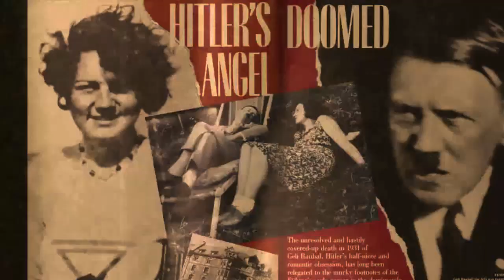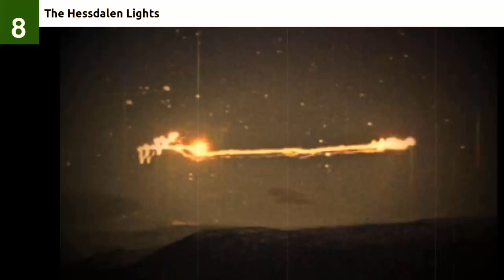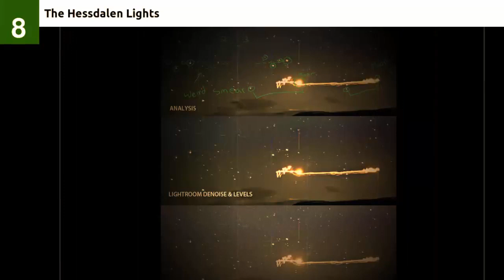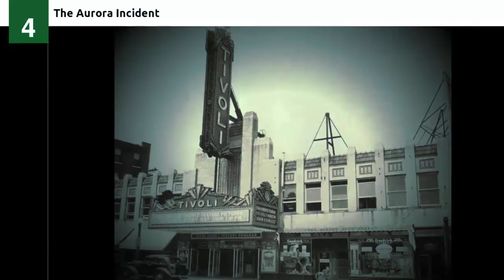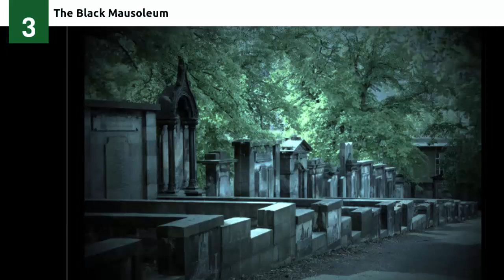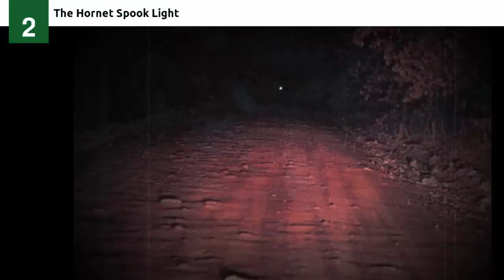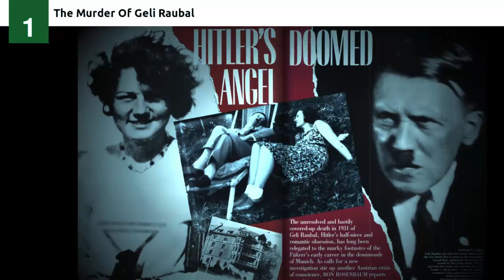10 Creepiest And Obscure Unsolved Mysteries | 2UN TV